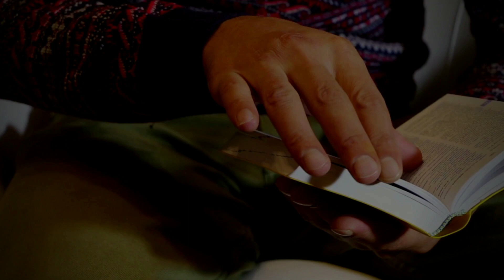Pallotyński komentarz - 8 lutego 2024 - Michał Grzeca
Chciejmy być tak uparci w szukaniu Jezusa. Z czwartkowym pallotyńskim komentarzem przychodzi Michał Grzeca.

1 Krl 11, 4-13
Mk 7, 24-30
Możecie słuchać nas też w aplikacji mobilnej i Spotify!